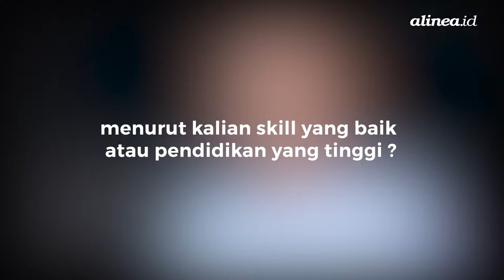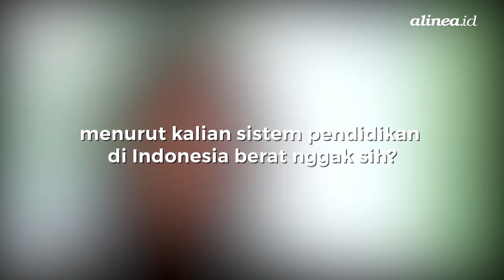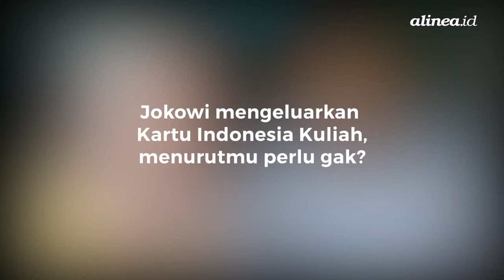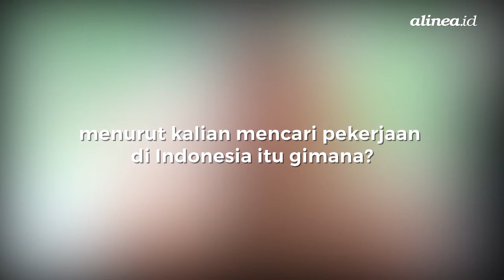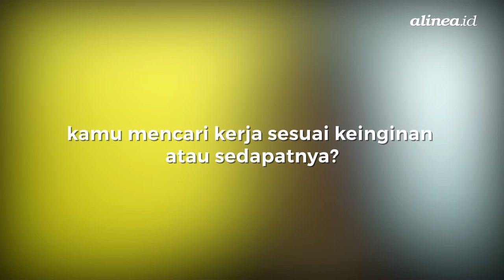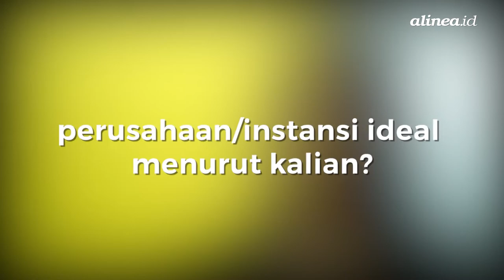[SPEAK UP!] Sekolah itu berat dan Cari kerja di Indonesia susah? | #3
Alinea Speak UP! is UP!

Kali ini Alinea membahas tentang Pendidikan dan Ketenagakerjaan. Pendidikan dan Ketenagakerjaan masuk ke dalam salah satu tema debat cawapres pada hari minggu tanggal 17 Maret 2019.